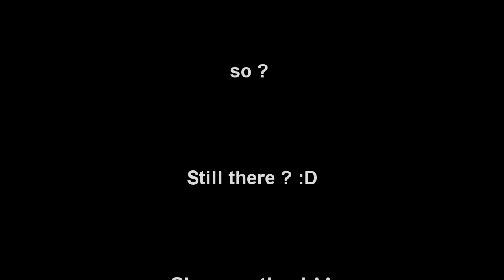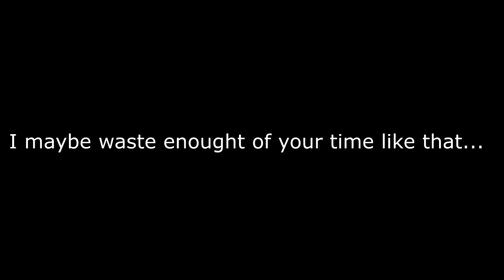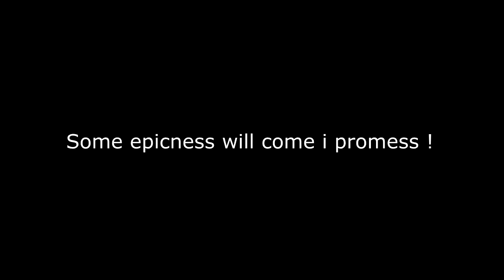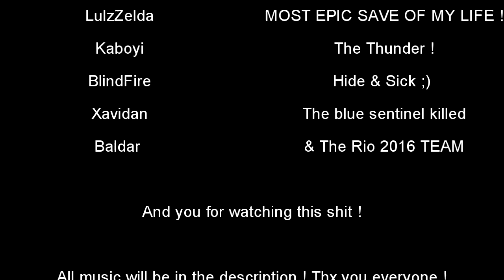Dark Souls 3 : One of the Worst Player Ever !!!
Fighting, Hide and Seek, Epic Final Fight !!! Everything you want ! Hope you enjoyed this video !
It’s just for fun and all the invade were in the this order! Pretty cool huh ?

Credits :

Music

(MP4)

TV's Greatest Hits Vol. 2 – Jeopardy
A classic theme song from "Television's Greatest Hits: Vol. 2." Composed by Julann Griggin (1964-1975) and Merv Griffin (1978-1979, 1984-present).

Phoenix Music - Guardians Of The Earth (Epic Uplifting Action Drama)

Title: Guardians Of The Earth
Artist: Phoenix Music
Composer: Alexander Richtstein
Album: The First Spirit
Genre: Epic Orchestral Action Uplifting Trailer Score

First song - it takes two to tango, pull up your jeans
second song - Senbei robot race

Vanoss FX with a few Extras